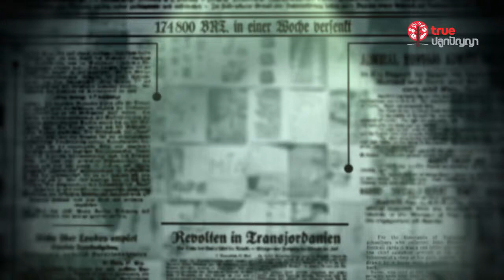Open Calendar 02 : 6 กรกฎาคม 2428